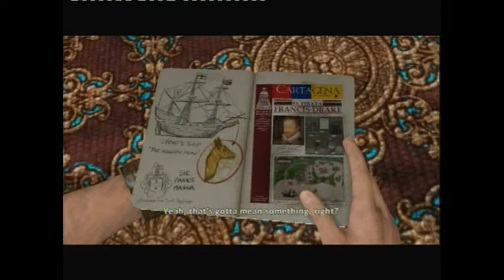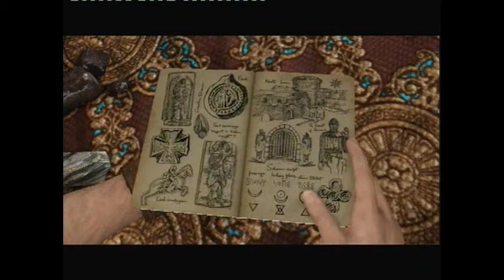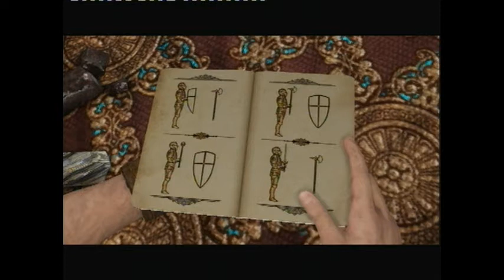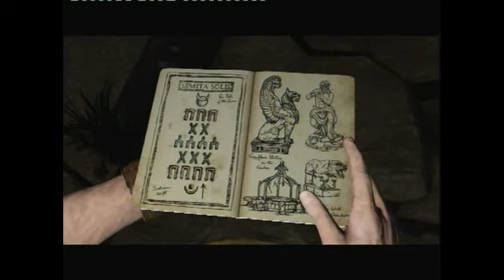Let's Play Uncharted 3 Drake's Deception, Part 5 - Puzzles!